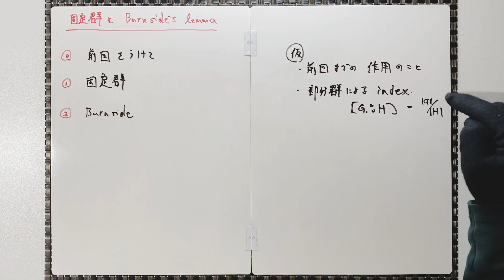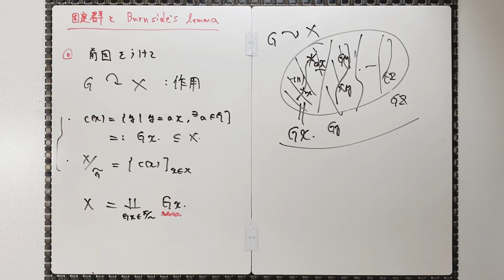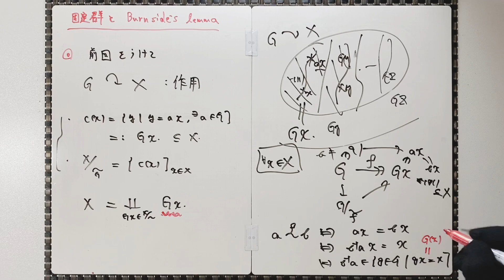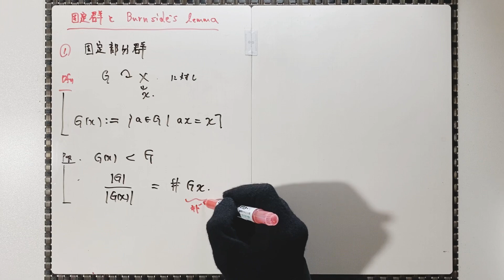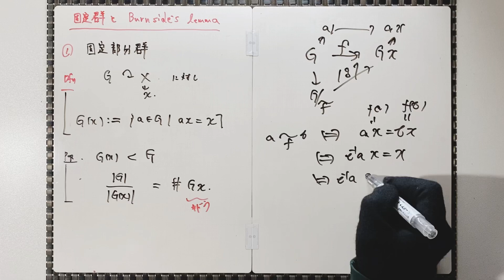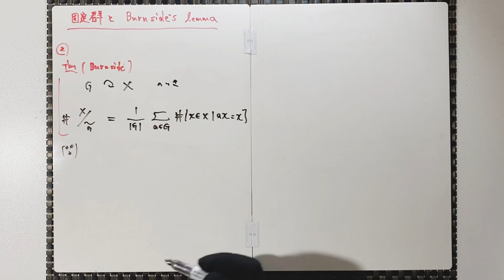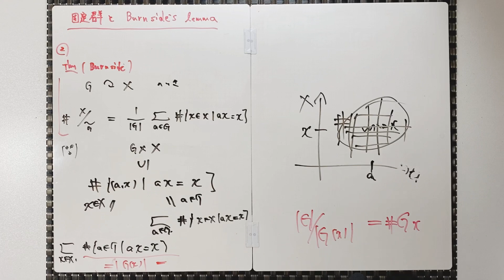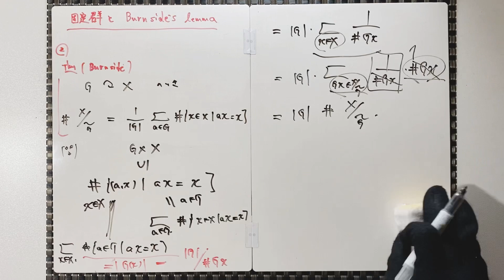【円順列と群作用③】固定群 バーンサイドの補題